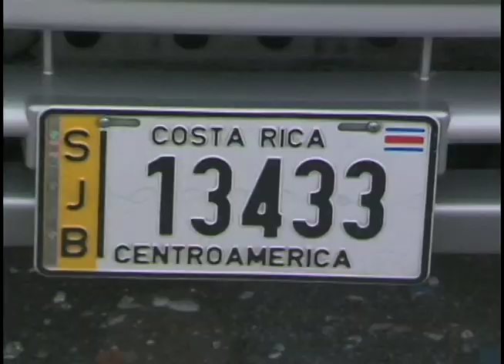8 niños heridos en choque de buseta estudiantil contra bus en Guadalupe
El choque de una buseta estudiantil contra un autobús y una moto dejó como saldo 8 niños heridos y cuatro adultos trasladados al Hospital Calderón Guardia.